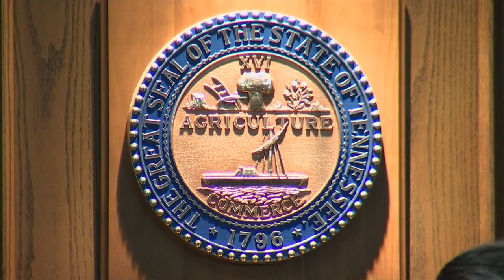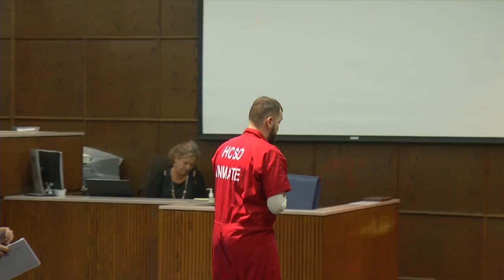Man convicted in a shooting at former SkyZoo bar appeared in court for settlement hearing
Kristijan Mrkonjic was found guilty last July of killing 32-year-old Eric Grant outside the SkyZoo bar on Lee Highway in 2021.